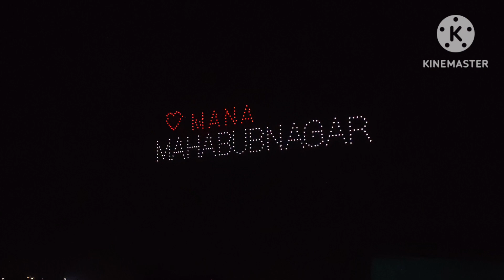DRONE SHOW MAHABUBNAGAR